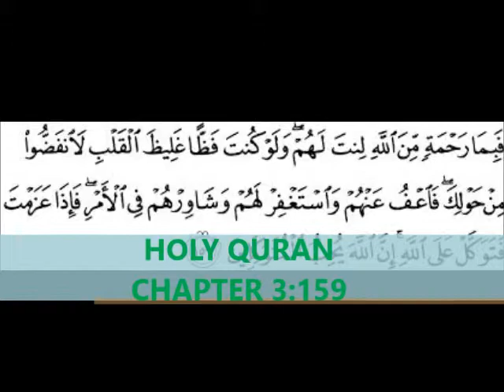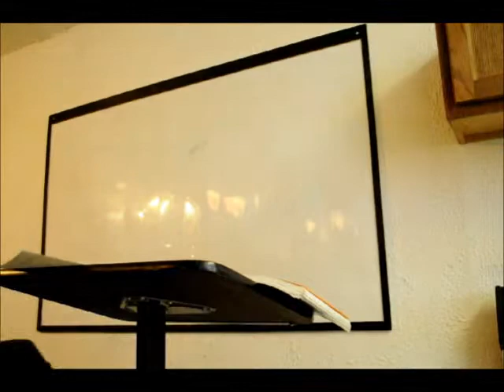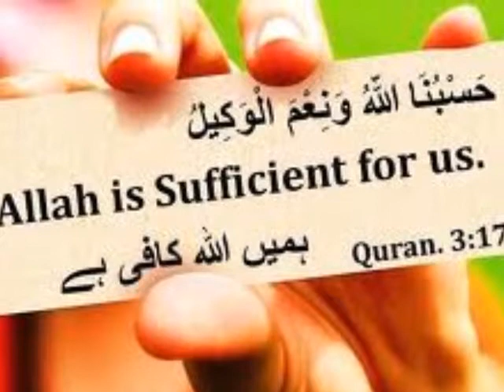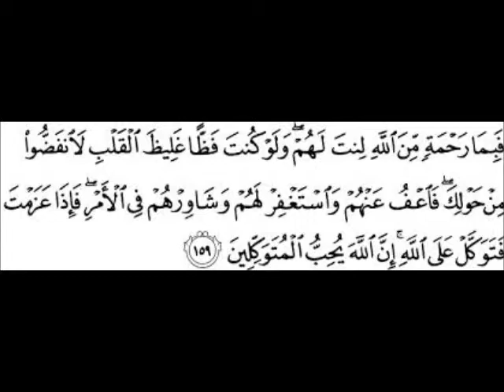THE MERCY AND THE CONSULATION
JUMMAH KUHTBA @ MAS ALLAH